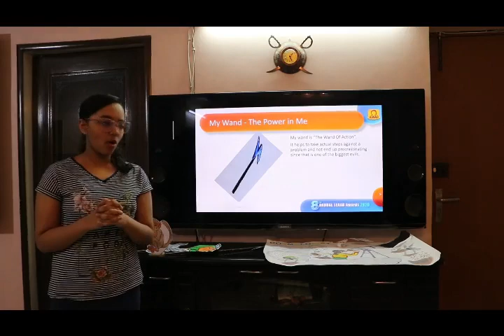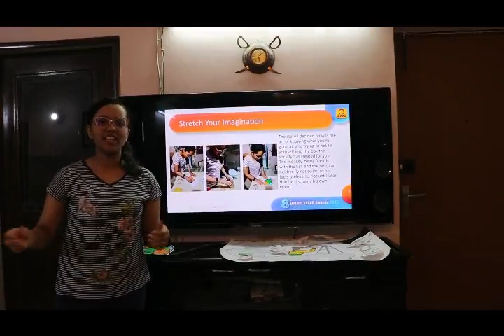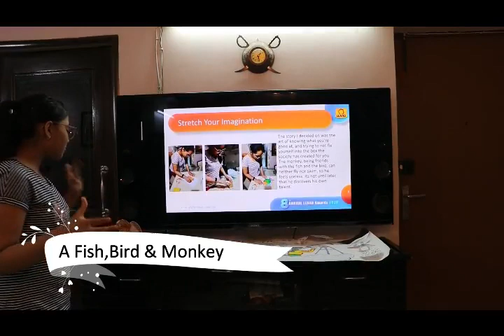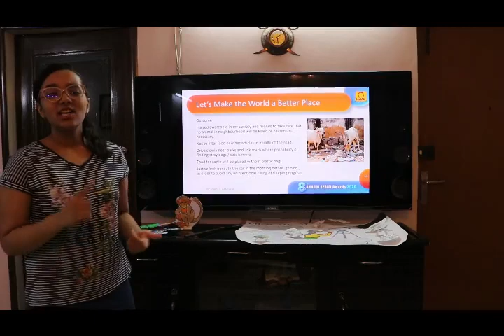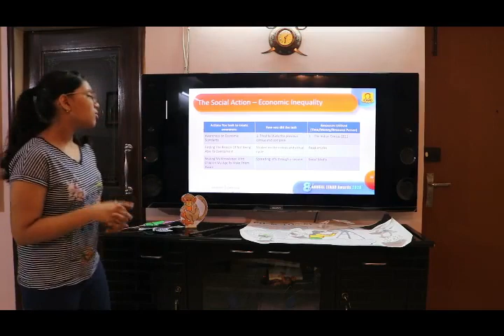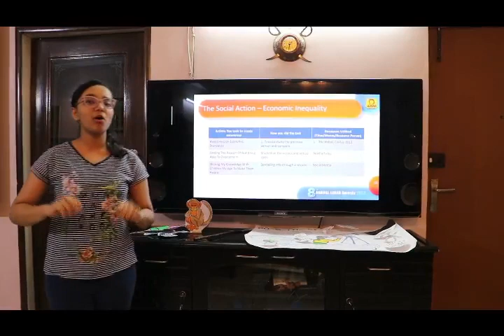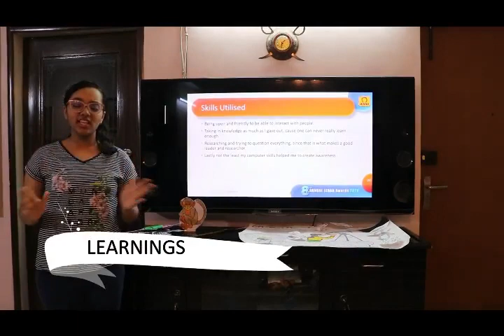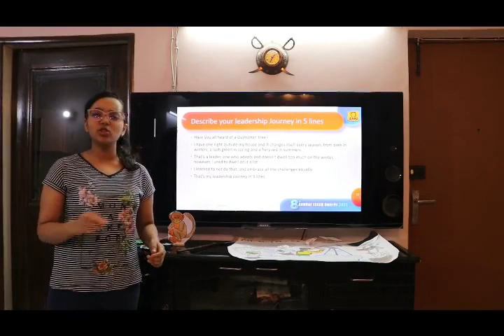Dare to be Free - LEAAD Awards 2020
Hello, My name is Vanshika Gupta and this is the video of my Journey titled Dare to be Free and details of my Social Action Called Economic Inequality for LEAAD Awards 2020.
Do like my video !!
Participant LEAAD Awards 2020
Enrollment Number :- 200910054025